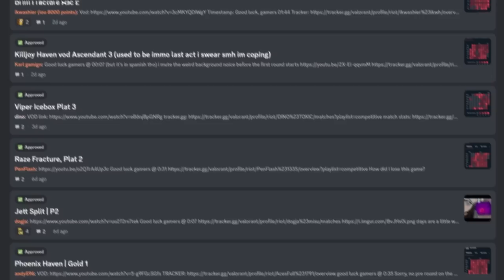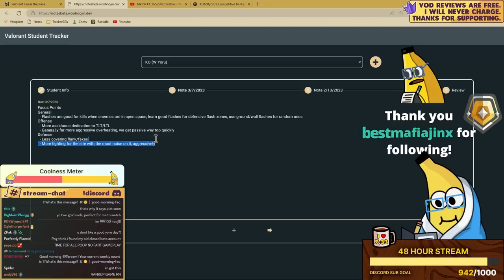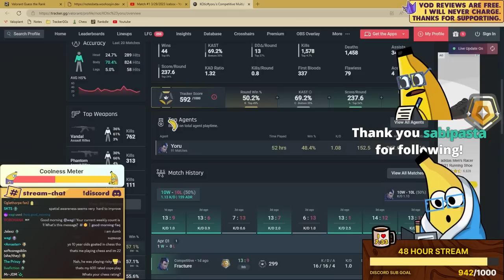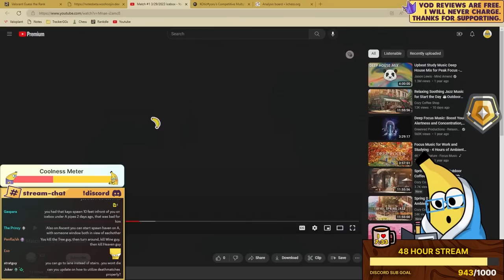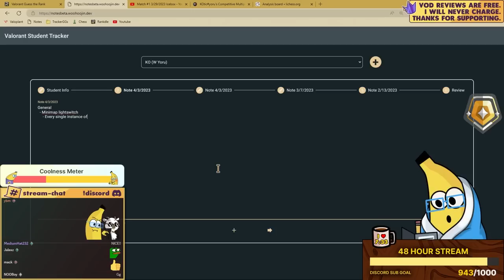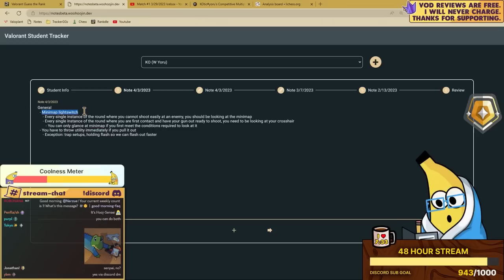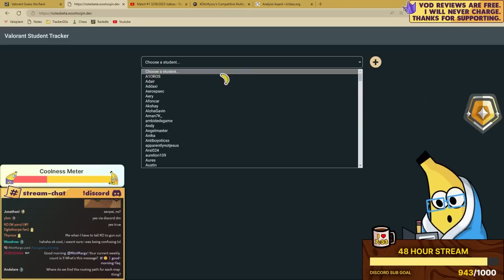How to have Radiant map awareness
CHAPTERS
0:00 INTRO
2:09 DISCORD
2:25 VOD
30:26 NOTES